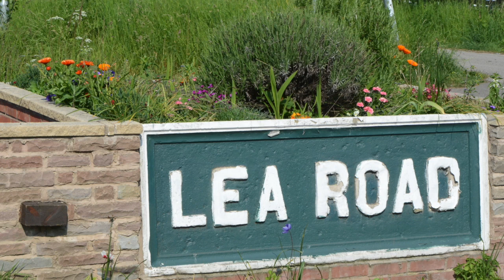The New Order at Lea Road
Except on Sundays the Pacer has been banished from Gainsborough Lea Road. Northern now operate class 158 trains between Lincoln and Leeds while EMT continue with an unaltered Lincoln-Doncaster service operated by class 153 trains.